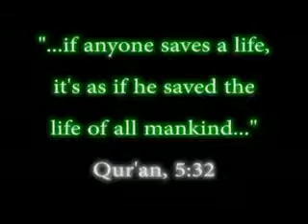This Will Change Your View Of Islam. I Promise - YouTube.flv